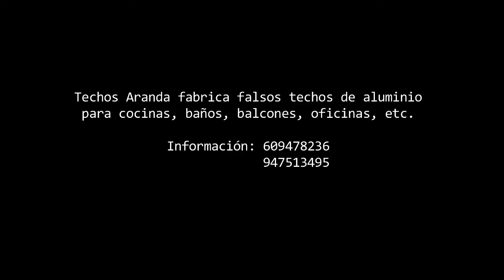Techos decorativos en Madrid - Techosaranda.com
Techos decorativos en Madrid. Tlf. 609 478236 ó 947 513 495.

Fabricante de falsos techos de aluminio.

Gracias a su cuidada terminación el Techo de Aluminio Aranda es ideal para utilizarlo en cocinas, baños, oficinas, comercios, balcones o en cualquier espacio donde se busque claridad, belleza, limpieza y duración.

Techos Aranda fabrica falsos techos de aluminio, techos metálicos, techos singulares y rejillas de aluminio con sistemas totalmente registrables.

Una alternativa con numerosas ventajas técnicas y estéticas para obra nueva y rehabilitación de cualquier tipo de edificios, viviendas, rehabilitación de hospitales, centros escolares, hoteles, polideportivos, comercios, oficinas, gasolineras, barcos...

De fácil instalación. Se adaptan a todo tipo de techo.
Calidad certificada para garantizar las mejores prestaciones, resistencia y durabilidad en sistema y acabados.
Garantizan una gran protección frente a los agentes atmosféricos, inalterables
Ofrecen un alto grado de aislamiento acústico.
Realizamos el proceso productivo completo dentro de la industria del aluminio, desde su fabricación hasta su distribución, pasando por todos los procesos: transformación, tratamientos, manipulación, almacenaje y servicios.
Amplia gama de colores en stock.
Fabricación de cualquier color de la carta RAL.
El catálogo de nuestros techos es de los más completos siendo ideal para cualquier propuesta, desde balcones, porches, cocinas, baños, locales comerciales, hospitales, aeropuertos, etc
TECHOS ARANDA BUSCA DISTRIBUIDORES Y COLABORADORES EN TU ZONA.